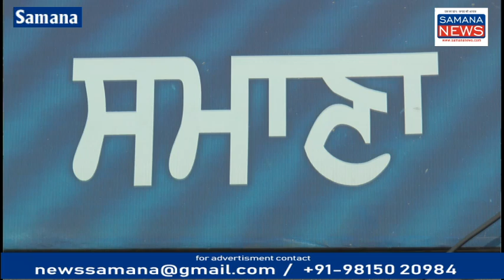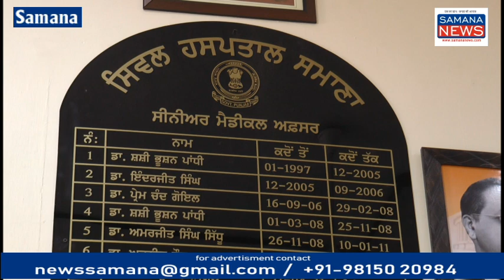50 वर्षीय Corona पीड़ित महिला की मौत हुई Covid-19 के तहत अंतिम संस्कार हुआ लोग लापरवाही ना करें Mask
देश में 19 मार्च 2020 को कोविड-19 की बीमारी हमारे देश में आई उसके बाद पूरा एक साल बाद समाना शहर में कोविड-19 बीमारी से पीड़ित एक महिला जीतो देवी की मौत हो गई उसको पटियाला में इलाज के लिए दाखिल करवाया गया था जहां उसकी मौत हुई उसका अंतिम संस्कार प्रशासन ने समाना में कोविड-19 के नियमों के तहत करवाया हम एक पहल करते हैं की बीमारी गंभीर है लापरवाही ना बरतें दूसरी लहर इस बीमारी की आई है मुंह ढककर बाजार में निकले ताकि आप सुरक्षित रहें परिवार सुरक्षित रहें इस महिला की मौत की पुष्टि सीनियर मेडिकल अधिकारी समाना डॉक्टर कर्मजीत सिंह नेगी समाना शहर में इस बीमारी से आज तक 34 लोग मौत के मुंह में चले गए...

Beyt-1 पवन शास्त्री समाज सेवक
Beyt-2 डॉक्टर कर्मजीत सिंह सीनियर मेडिकल अधिकारी

पुरुषोत्तम कौशिक
Samana News